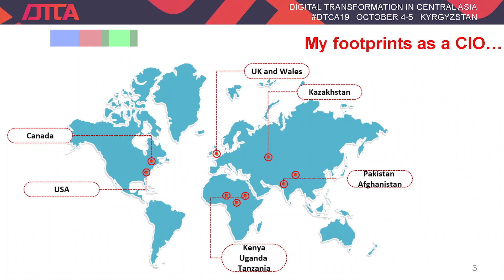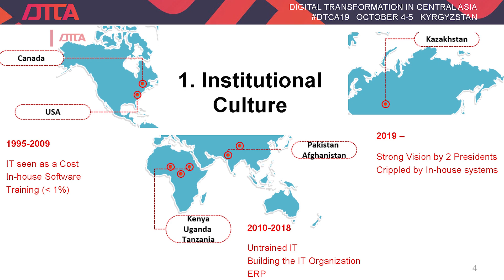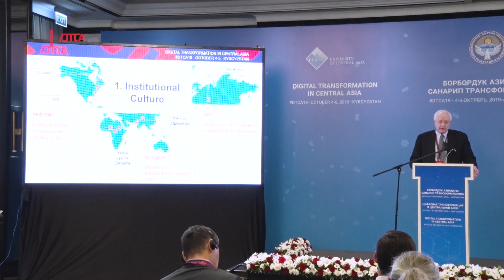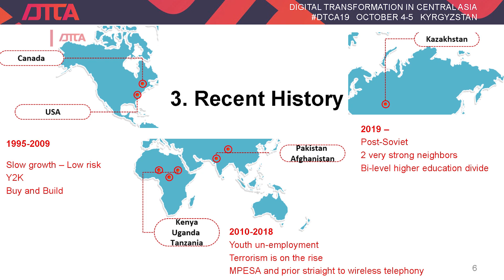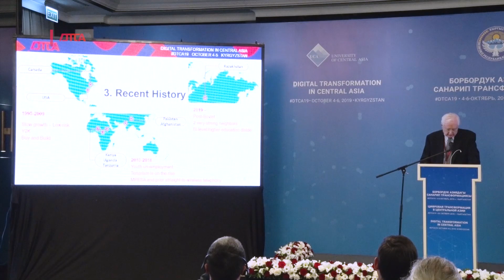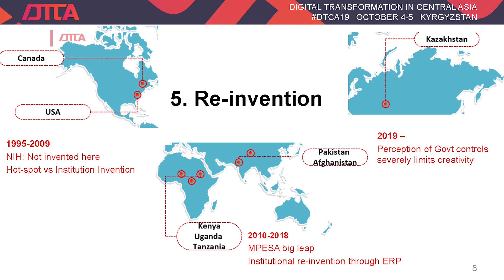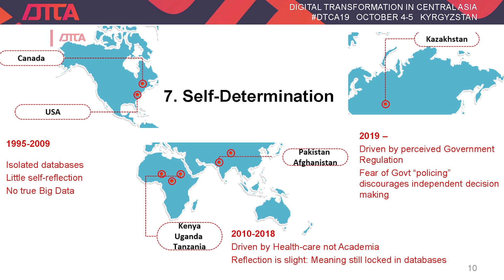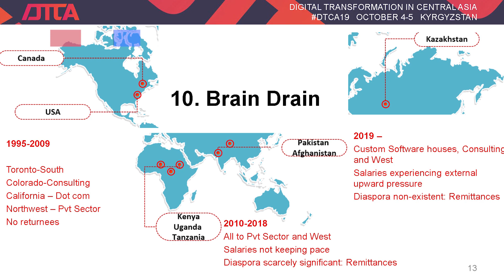DTCA Conference: Chris Handley | Struggles of Digitization in Central Asia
Chris Handley, Chief Information Officer at Nazarbayev University, delivered a keynote address on the "Struggles of Digitization in Central Asia," at the Digital Transformation in Central Asia (DTCA) conference in Kyrgyzstan.

The University of Central Asia, the State Committee for Information Technology and Communications, and High Technology Park of the Kyrgyz Republic organised the DTCA conference in Bishkek in October 2019. The conference identified technological trends facing Central Asia and recommended practical strategies.